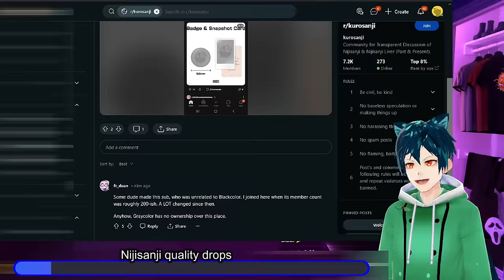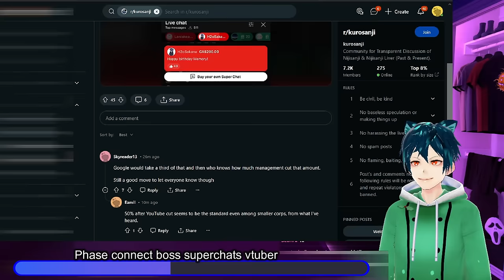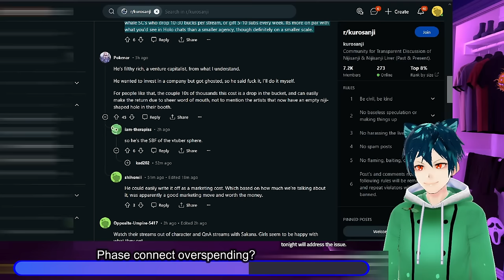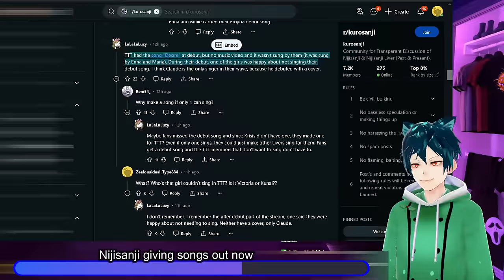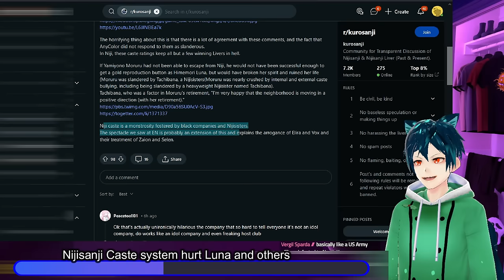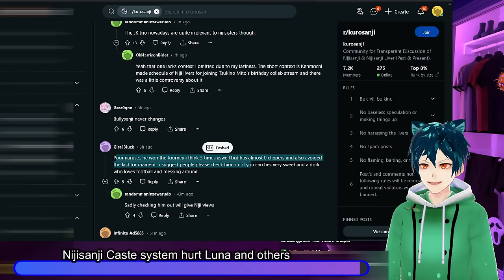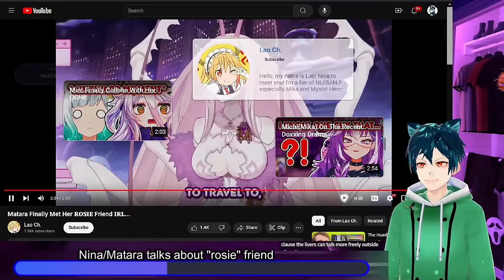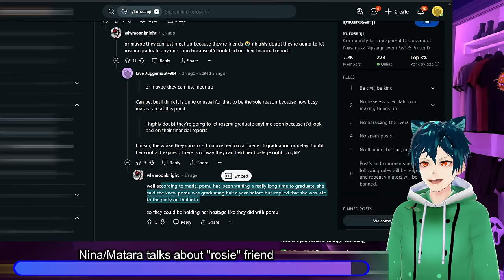Nijisanji caste system hurt hololive luna,matara talks to "rosie"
When Luna was in Nijisanji, the caste system they have, ended up hurting her badly. Now she is doing much better.

They are selling horrible new uncreative merch designs. pretty much just making it look bigger

Matara talks to her friend "Rosie" and spends time with her.

what do you think about these stories? let me know!!

00:00 Meme and intro
00:24 Nijisanji quality drops
03:18 Phase connect boss superchats vtuber
05:34 Phase connect overspending?
09:37 Nijisanji giving songs out now
13:13 Nijisanji Caste system hurt Luna and others
18:20 Quinn hated because of Filian
20:35 Nina/Matara talks about "rosie" friend
25:50 Comment, like, sub and have a great day!!